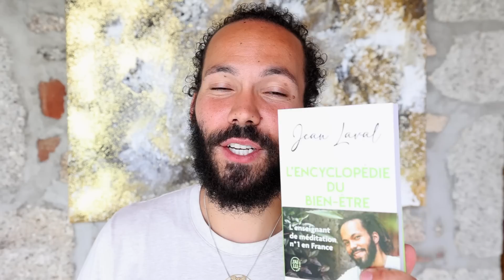3 attitudes qui créent de l'attachement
Comment se libérer de l'attachement ? Comment savoir si c'est de l'amour ou de l'attachement ? Comment sortir de l'attachement ? Pourquoi l'attachement ?

Si tu souhaites me rencontrer et participer à mes événements, tu trouveras plus d’informations Si tu préfères te former à distance, avec moi, sur tes problématiques, rendez-vous Tu peux aussi commander mon livre best seller "l'encyclopédie du bien etre" de 480 pages juste ainsi que mon tout nouveau livre pour t'aider à passer à l'action "n'essaie pas, fais le" ici également

J'ai aussi créé une marque de compléments alimentaire haut de gamme, fait en France pour une santé au max